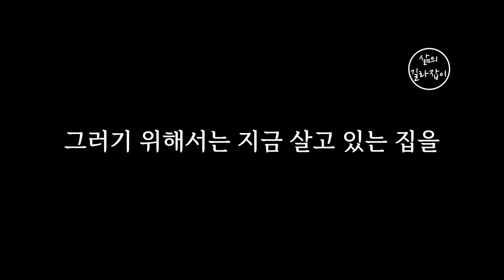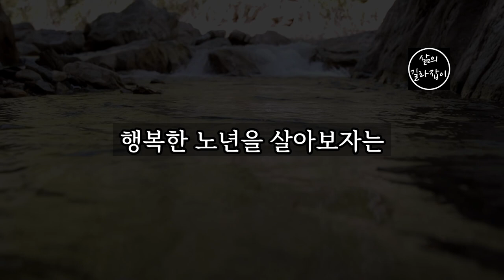'이것'을 버리지 못하면 노후 정말 큰일납니다 │ 노후대책, 노후준비, 노후대비